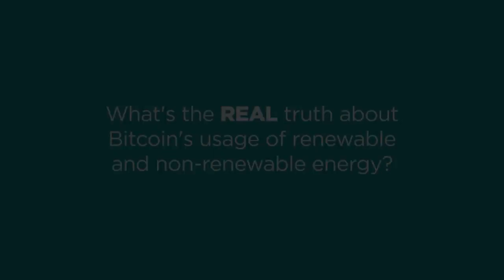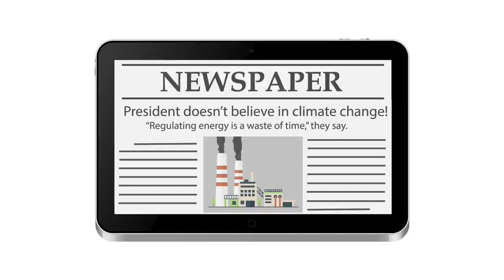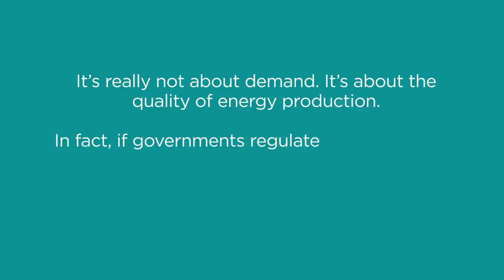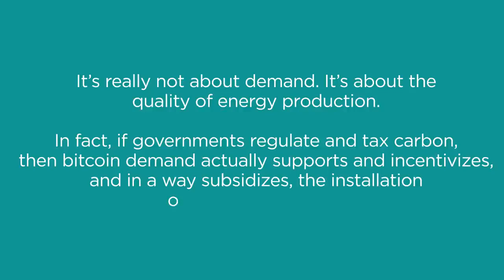Bitcoin's Energy Usage. Truths and myths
The expert explains the correlation between Bitcoin mining's energy consumption and environmental regulations, and why Bitcoin isn't the villain. What do you think?